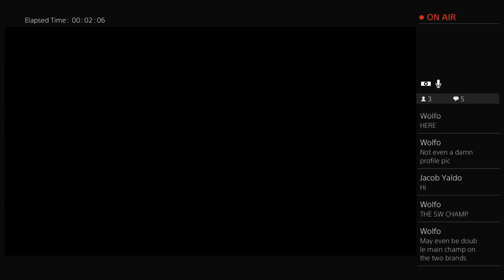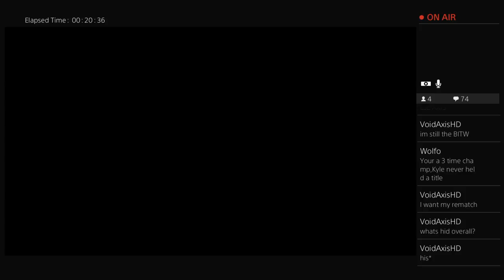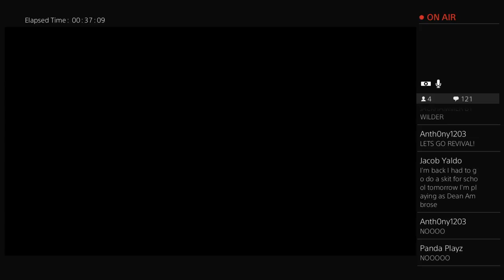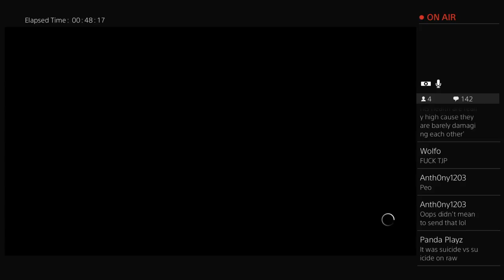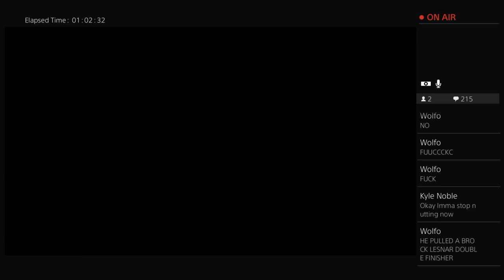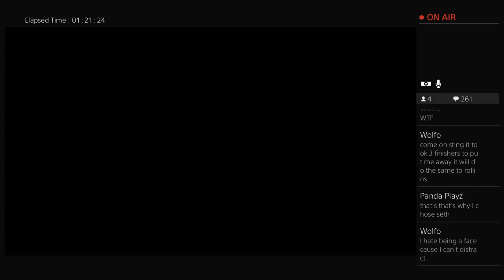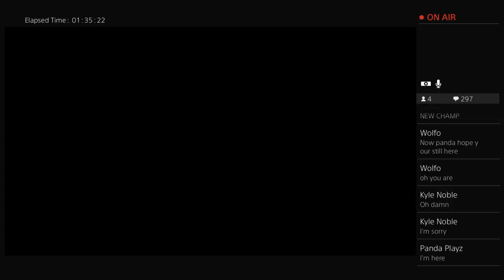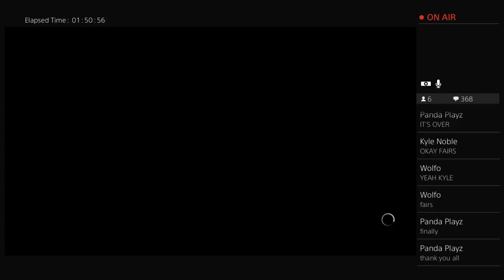HUW Hell in A Cell PPV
Now Streamer Long time wrestling fan, gammer and movie buff I have my own multiplayer gaming YouTube channel with friends as well called SonsofNintendo I now have a competing WWE 2K17 Universe shoe every Friday HUW against fellow YouTube friend Kingdomburn